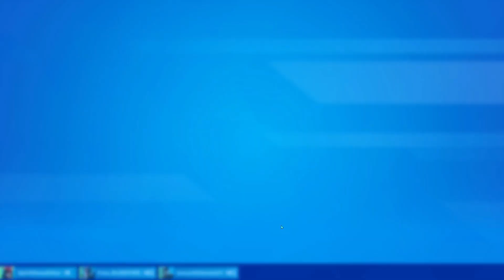FORTNITE SEASON 2 CHAPTER 2 MEMES [NEW]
I added FUNNY MEMES into FORTNITE SEASON 2 CHAPTER 2 gameplay. This video is filled with memes and laughs! Laughing is the best medicine! =D, What is your favourite part in the video? Thanks to everyone who joined in to make this video! =D

Don't Forget To Use Code: SPIRIT In The Fortnite Item Shop!
Use Code SPIRIT For A Cookie 🍪🍪

Thanks!